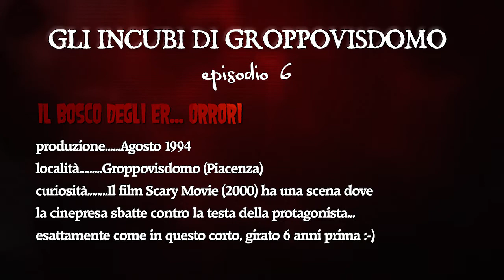IL BOSCO DEGLI ER... ORRORI Ep.6 - Parodia HORROR demenziale di SHINING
Un ragazzo, per motivi sconosciuti si trova in un bosco. Mentre cammina contnua a gridare "c'e' nessuno qui??". E come si sa, quando si urla quella frase in un film horror, e' una sentenza di morte! Questo corto e' la parodia di una scena del film Shining quando il custode dell'albergo si aggira nello stesso gridando appunto, C'E' NESSUNO QUI?? Il Bosco degli er... orrori e' il sesto di 11 cortometraggi horror demenziali facente parte della serie "Gli Incubi di Groppovisdomo".

Tutti i corti sono stati girati a Groppovisdomo (PC) tra il 1992 e il 1994

GLI INCUBI DI GROPPOVISDOMO
Ep.1 L'Atleta decapitato
Ep.2 Il Vampiro del Cimitero
Ep.3 Il Bosco
Ep.4 Le Foto
Ep.5 Horror Pepsi
Ep.6 Il Bosco degli er... orrori
Ep.7 Lo Sgorbio
Ep.8 Casa Dolce Casa
Ep.9 La Capanna Infestata
Ep.10 Il Mostro
Ep.11 Sputi'